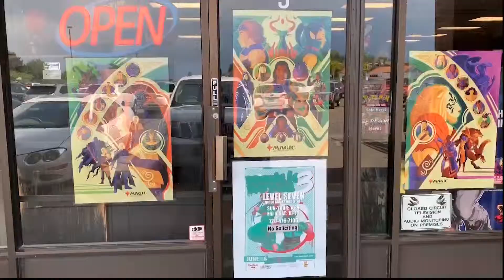This is an informational video.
This is an informational video. No entertainment value intended.